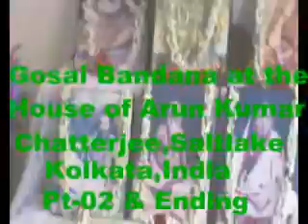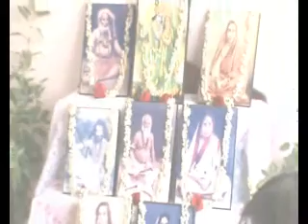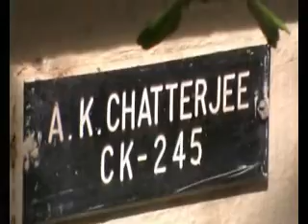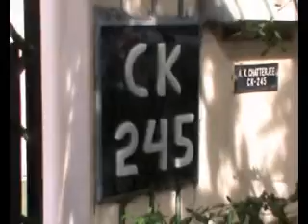GOSAI BANDANA AT THE HOUSE OF ARUN KUMAR CHATTERJEE,SALTLAKE,KOLKATA,INDIA 02ND & ENDING PART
THIS VIDEO IS THE SECOND & RESIDUAL PART OF GOSAI BANDANA AT THE HOUSE OF SHRI ARUN KUMAR CHATTERJEE, SALTLAKE,KOLKATA,WEST BENGAL,INDIA ON 06.07.14